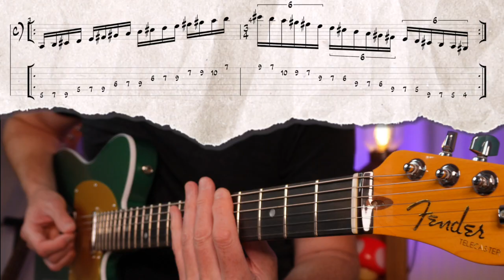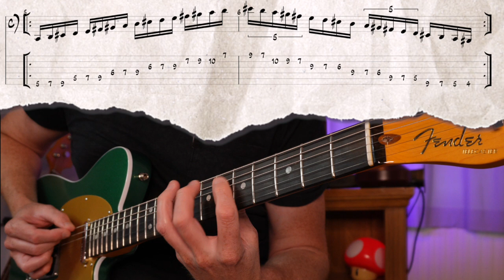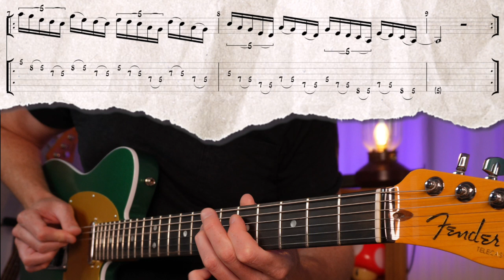Timing is everything! From Triplets to Quintuplets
Hey guys,
Check out these ideas for when soloing - triplets, sextuplets and quintuplets! Also please remember - always use a metronome when practising! :)

Hi, my name is Nigel Gardner! I'm a guitarist, teacher, and general music enthusiast from the UK! I'm keen to help anyone progress on their instrument - one video at a time!